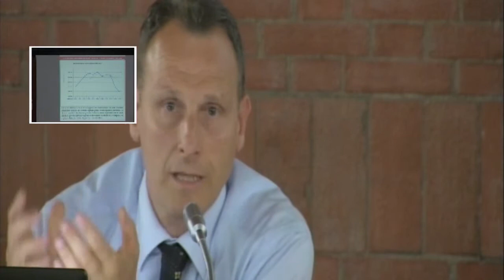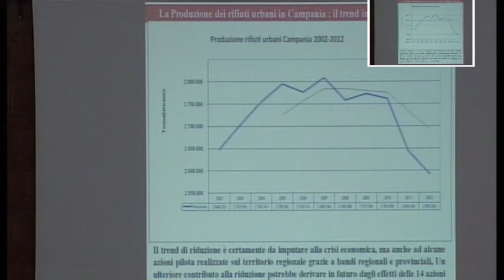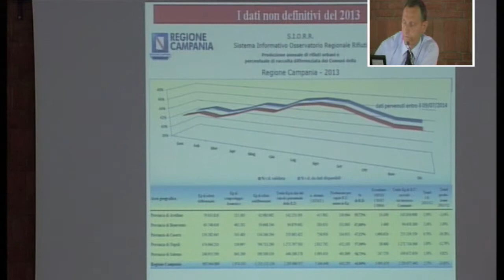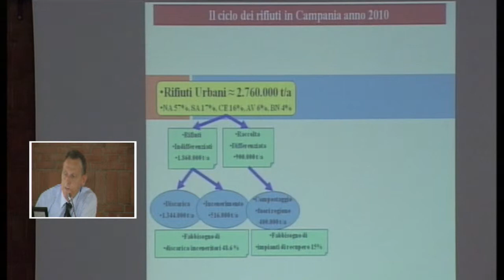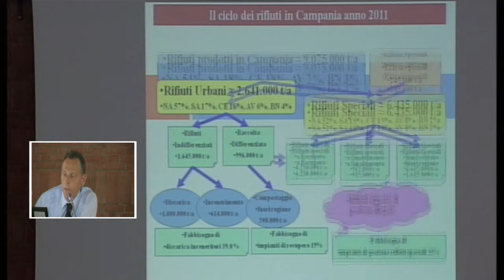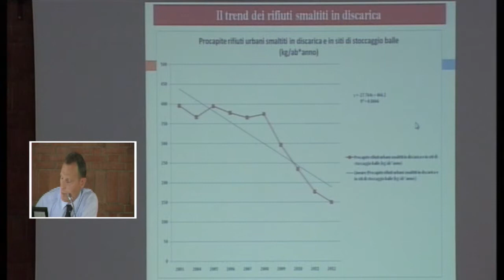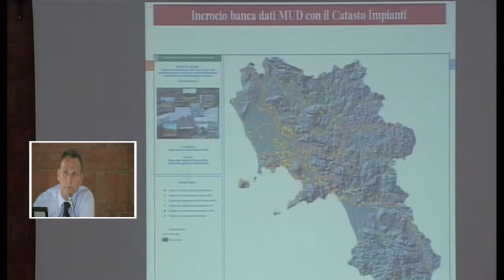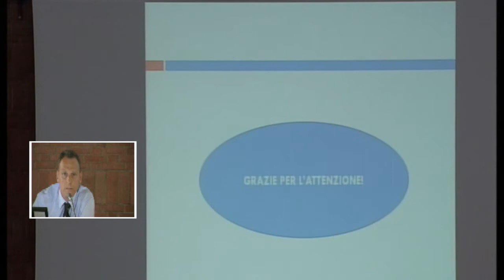Claudio Marro (ARPA Campania)